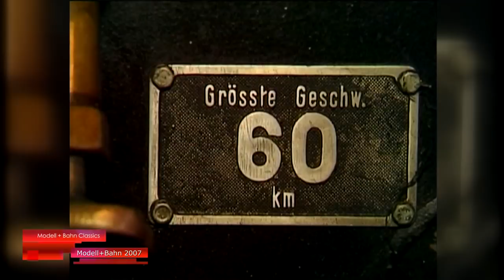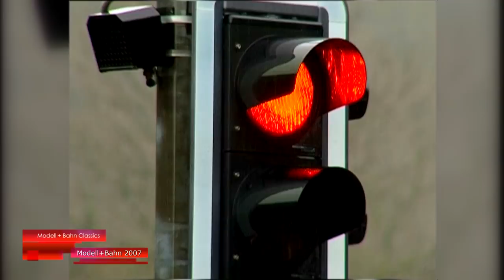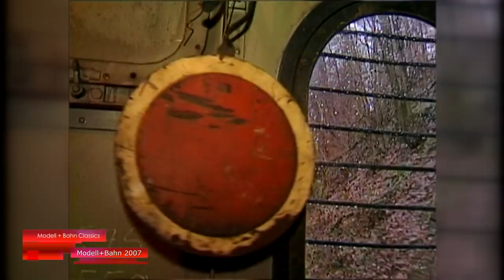TV Sendung "Modell+Bahn" Ausgabe 79 Teil 1